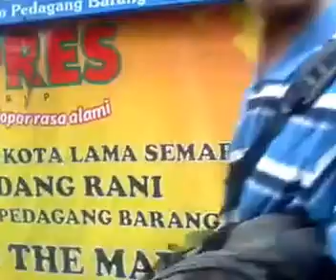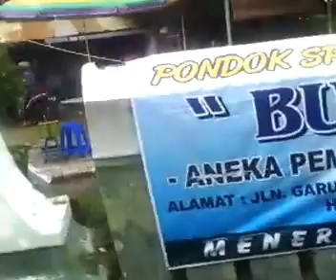UTY - English for Tourism - Goes to Semarang - Kota Lama Part 3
Universitas Teknologi Yogyakarta - English for Tourism - Goes to Semarang - Kota Lama
by Irfan Suryana